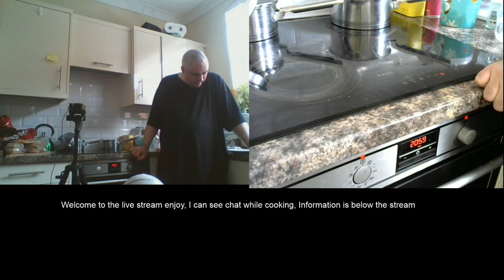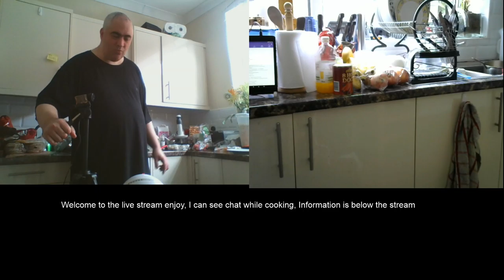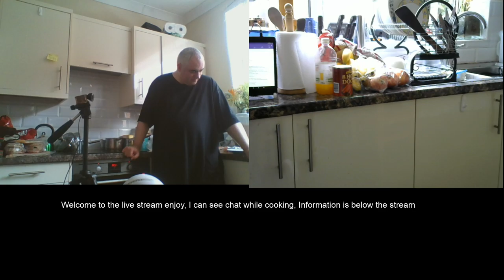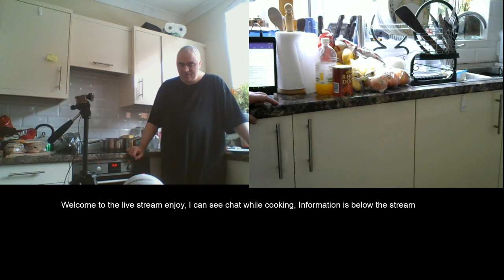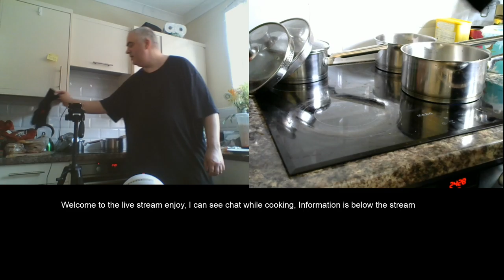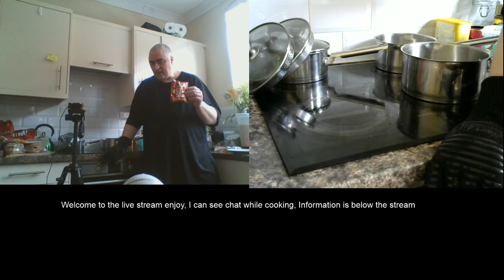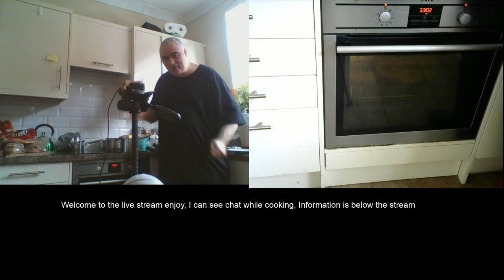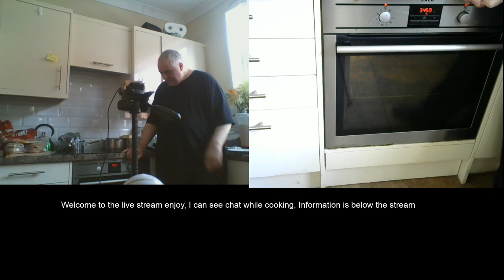Cooking with Jason, Turkey meatball pasta bake with a chilli infused sauce.